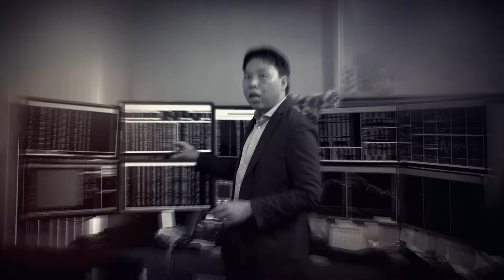อิหร่านต้องการ ล้างแค้นอิสราเอล? | Right Now Brief Ep.727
RightNowBrief อิหร่านต้องการ ล้างแค้นอิสราเอล? | Right Now Brief Ep.727

▶️ฮิซบอลเลาะห์ ถล่ม ฐานทัพอิสราเอล | Right Now Ep.1,163